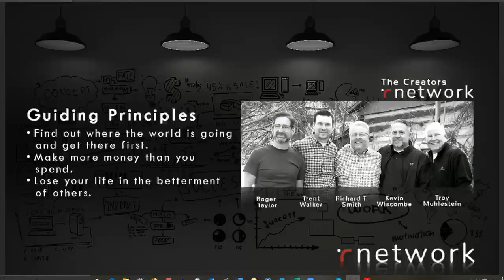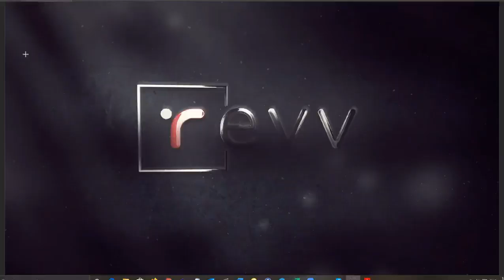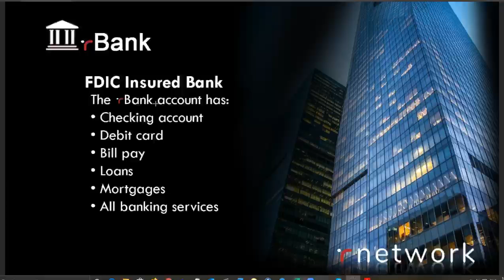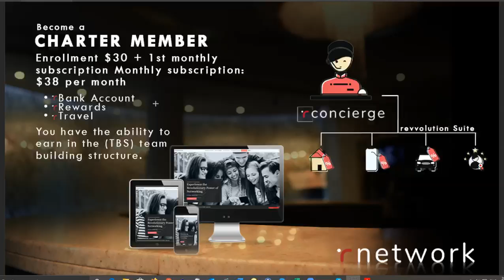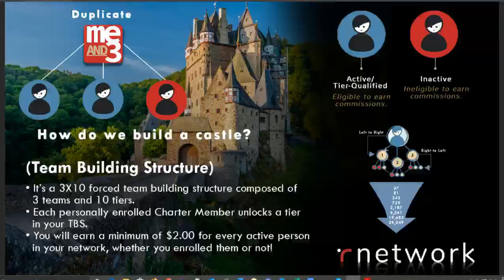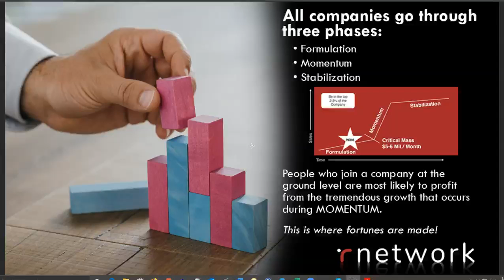Rnetwork Overview(7 Min Version)